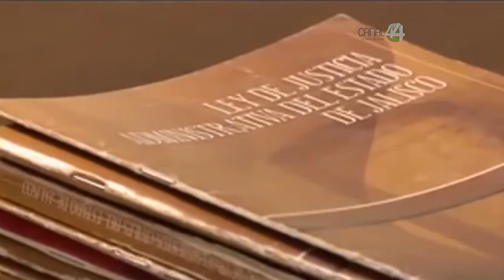No urbanizar el acuífero metropolitano, exige el Observatorio Ciudadano para la Gestión Integral...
No urbanizar el acuífero metropolitano, exige el Observatorio
Ciudadano para la Gestión Integral del Agua, construir en esa zona
minará las aguas subterráneas de Guadalajara.